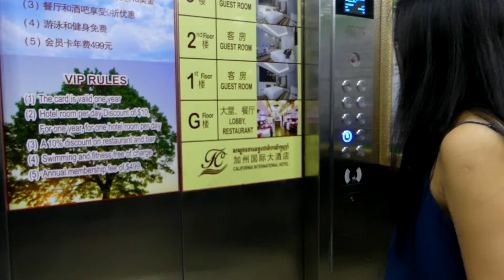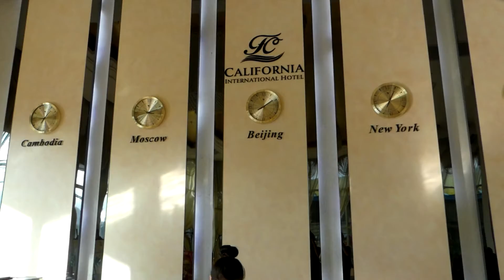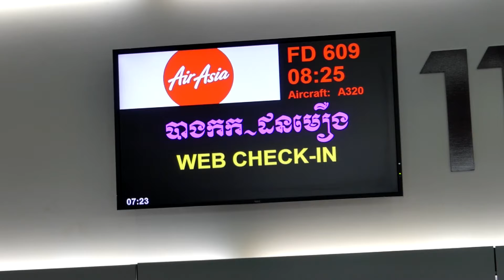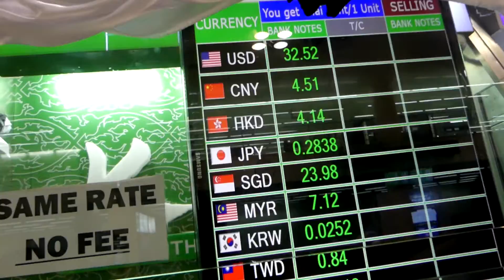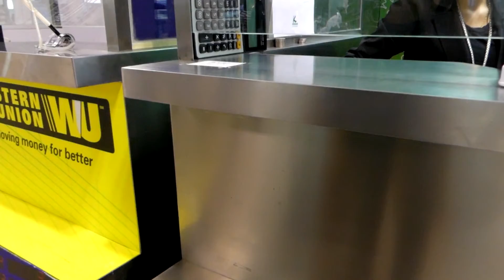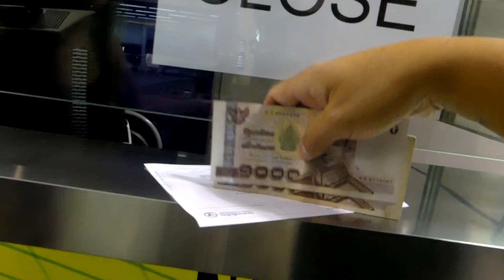THAILAND Vacation 2017-PART#1